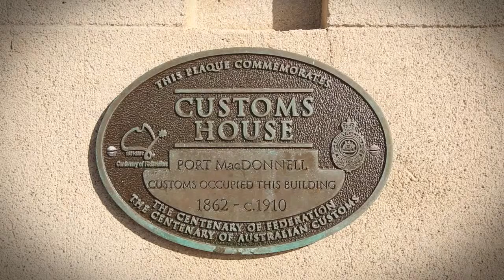Port Mac Donnell Customs House